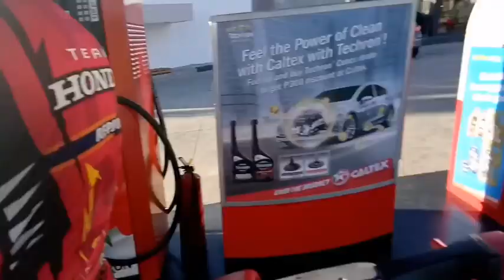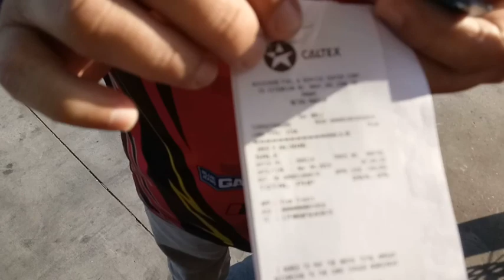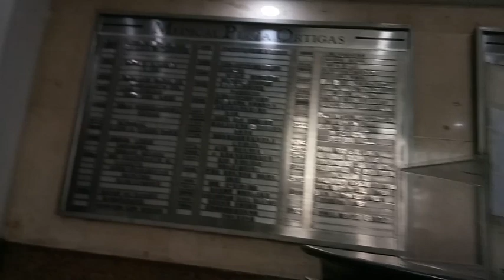WITNESSED ROAD ACCIDENT TODAY 4.4.19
Our daily routine during workdays.